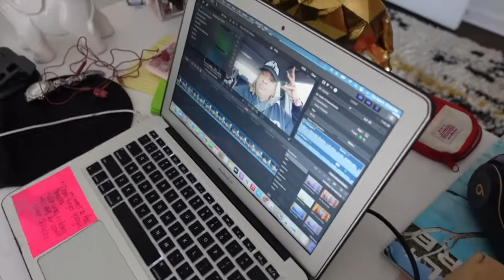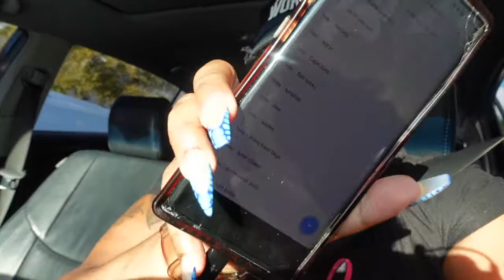Vlog: Lunch with the kids + Car Wash + Caden cooked dinner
Spend the day with me. Took the kids to lunch, went to get a car wash and ended the evening with Caden cooking us dinner.

Connect with my on MyFitnessPal: MissDetoxMeNow

purchase the desk mentioned in today's video here:

SAIJI Leather Laptop Bed Tray...